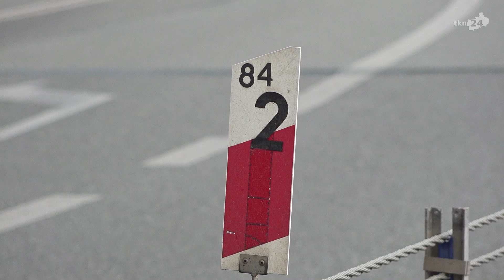Końskie: Budowa północnej obwodnicy jeszcze w tym roku?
Północna obwodnica Końskich miałaby prowadzić od Kornicy, przecinając drogę wojewódzką 749 między Rogowem i Młynkiem Nieświńskim aż do drogi krajowej 42 tuż za miejscowością Piła. Jej budowa może ruszyć w tym roku.